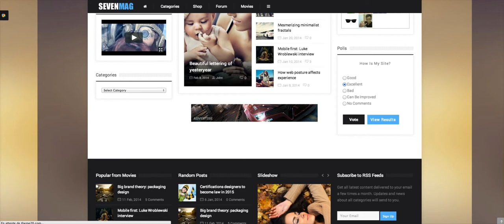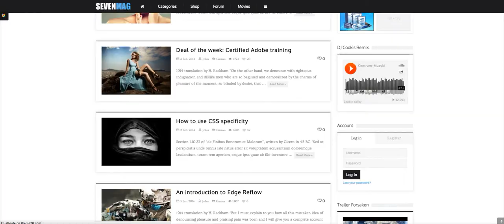Création site web Template Seven Mag - Wordpress